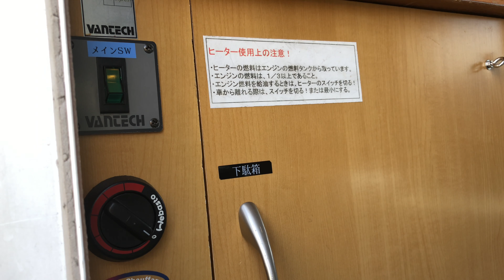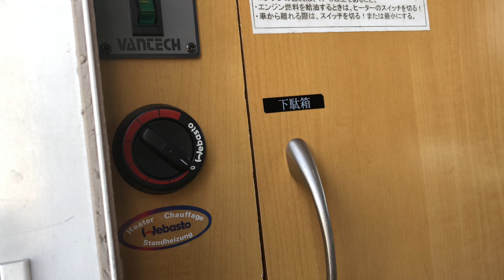[4K60fps]Japanese Truck (TOYOTA) Japan's camper (auto camp) Pickup truck (Camping car) HOKKAIDO